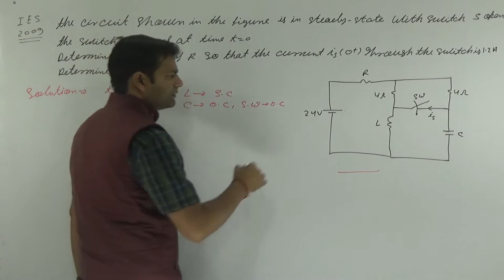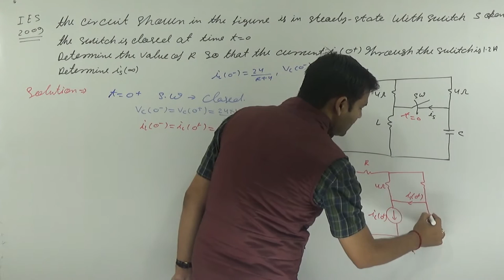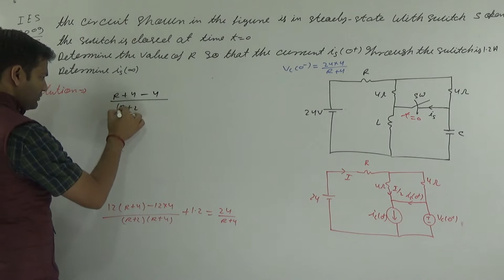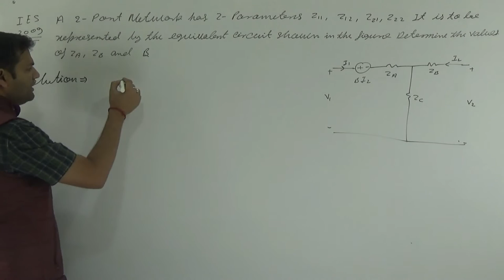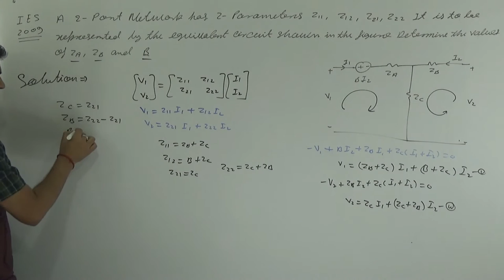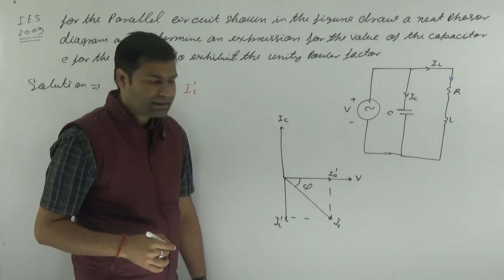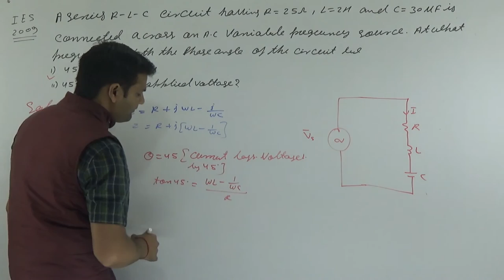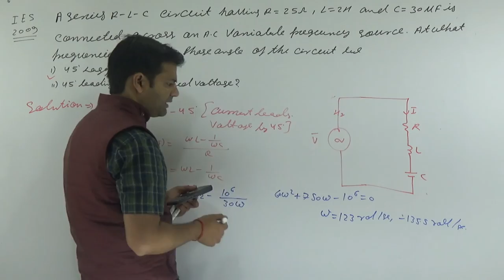IES -2009 CONVENTIONAL QUESTIONS (NETWORK SYSTEM